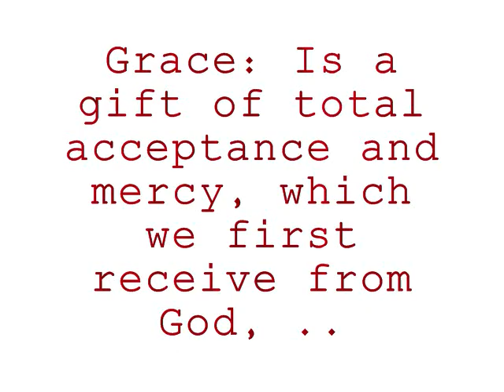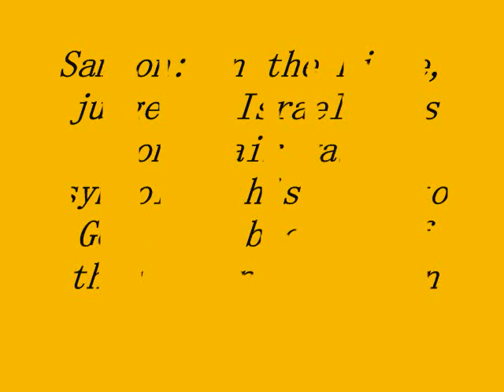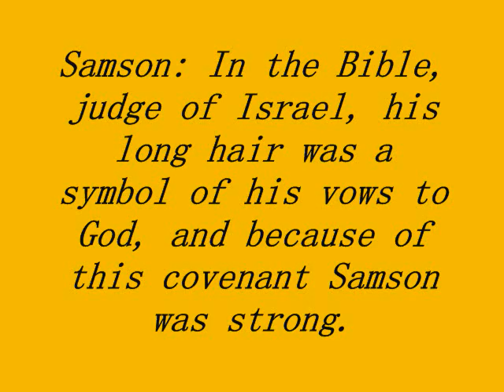Coonhounds movie 0001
Some of the hounds from the past.  Some of them were pretty nice, others not such nice hounds.

We loved them all.